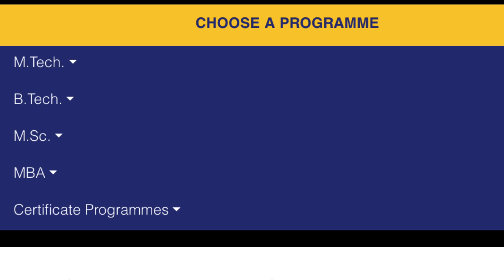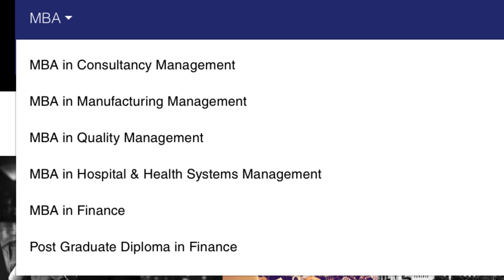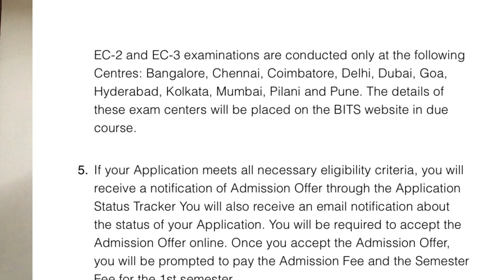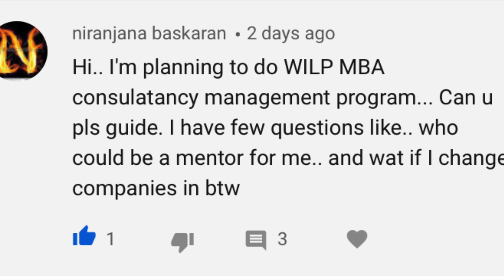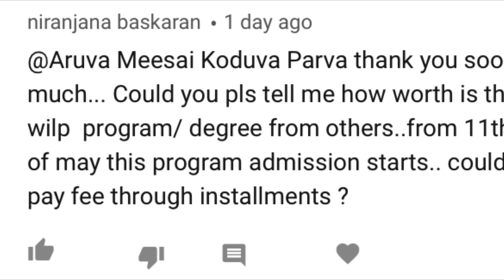BITS Pilani | Master's degree | WILP | Prashant Tulasi | Admission and Degree related informations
This video will cover the Admission related information's about the WILP program for the year 2020. Important criteria to be reviewed before joining this course with BITS Pilani. Q&A session is also attached at the end as additional information.

Don't forget to press the "BELL" icon to get frequent updates about our future posts.